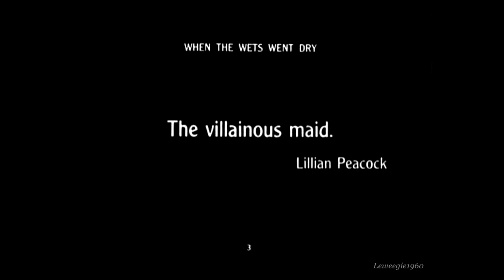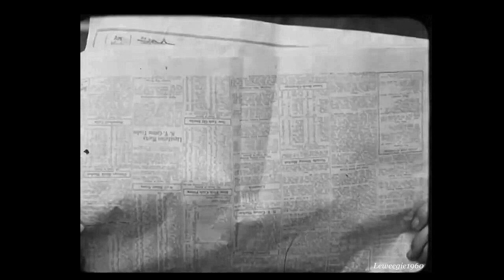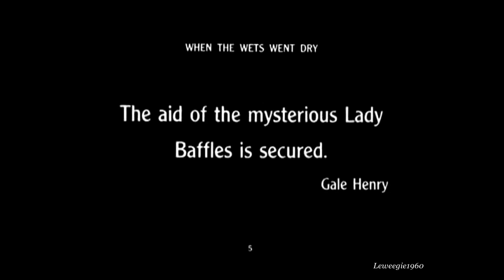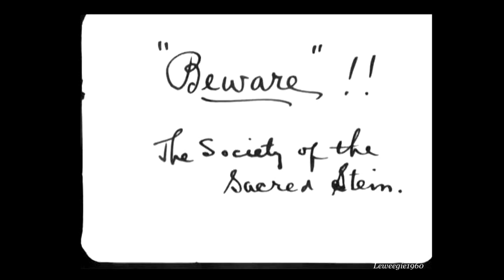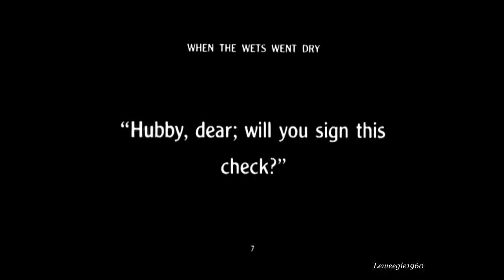Gale Henry - When The Wets Went Dry (1915)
Lady Baffles and Detective Duck - Episode 9
On the refusal of the Governor to sign a bill in favor of the liquor interest, the political boss tries to force the executive to his will. The Governor, after a series of thrilling experiences, thwarts the efforts of the politicians. The latter calls on Lady Baffles, who impersonates the Governor's wife and secures the executive's signature to the bill. Detective Duck, however, captures the politicians in a clever manner and beats Lady Baffles at her own game. —Moving Picture World synopsis